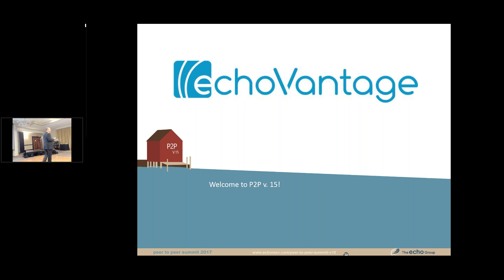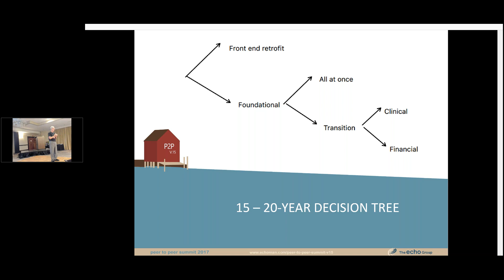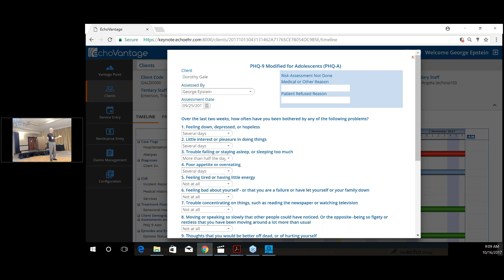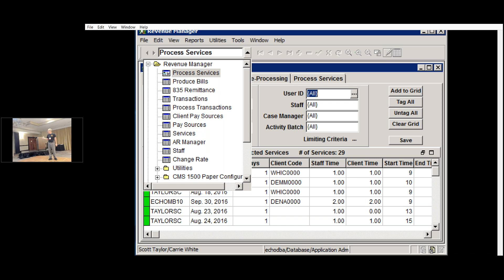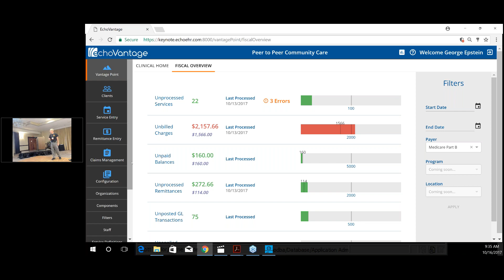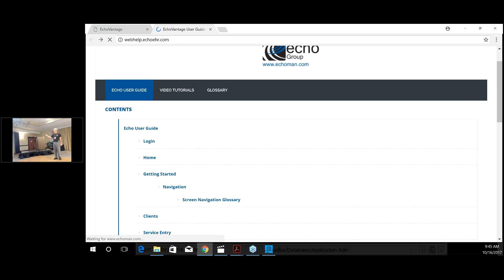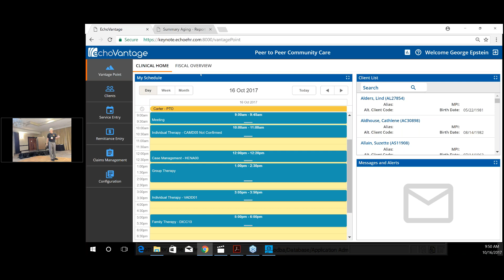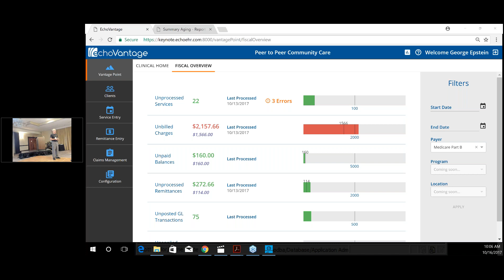Peer to Peer v 15 Keynote Live Stream